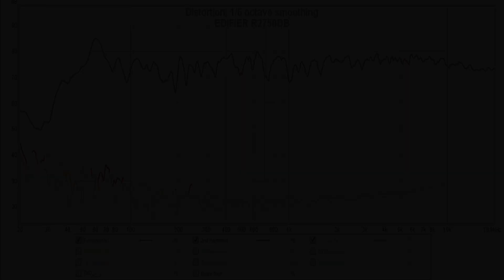Edifier R2750DB vs Yamaha HS8 || Sound & Frequency Response Comparison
Edifier R2750DB on amazon DE
Edifier R2750DB on amazon UK